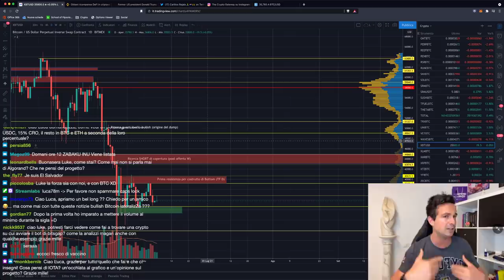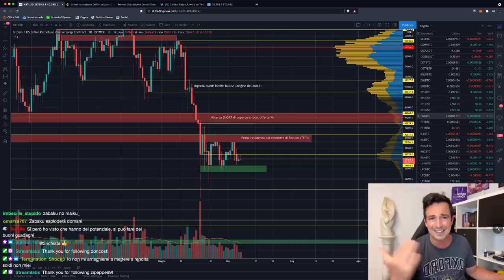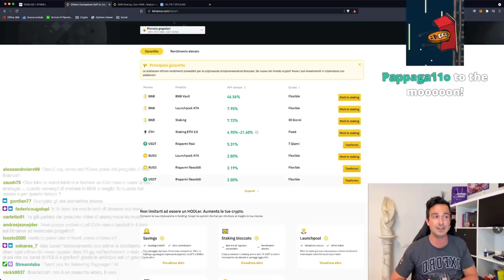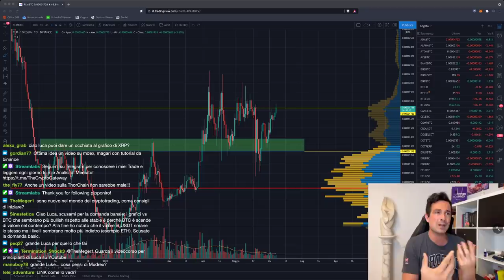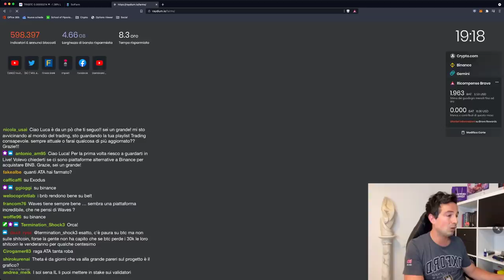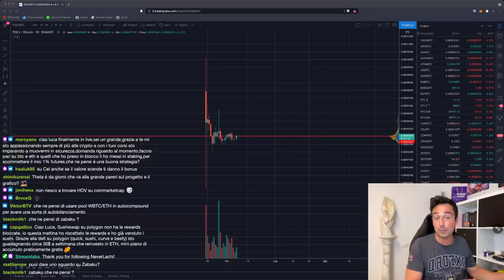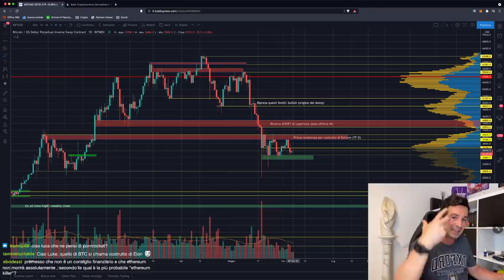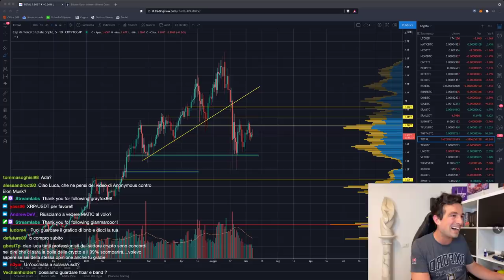BITCOIN: QUESTO CAMBIA TUTTO!! (esplosione in arrivo!) | ATTENZIONE a ETHEREUM!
Bitcoin, lato grafico, è estremamente compresso, il che rende sempre più vicina e potente il prossimo movimento. Lato fondamentale, la notizia di El Salvador è più importante di quanto pensi. Ecco perchè!

Argomenti trattati oggi:

00:00 Intro, saluti e quadro della situazione
00:30 Bitcoin valuta legale nell'El Salvador: conseguenze
09:50 Paraguay annuncia un progetto con Bitcoin e PayPal
12:30 Secondo Trump, Bitcoin è uno scam
13:55 Automata (ATA) listato su Binance: parliamone!
18:25 Staking COV su PrimeXBT
22:50 Analisi FLM/BTC
25:50 Differenza tra stocks reali e stock tokens
33:00 Analisi TRON
39:00 Analisi POLS/BTC
43:00 I layer 2 moriranno con ETH 2.0?
47:00 Analisi THETA e TFUEL
48:30 Analisi grafico Bitcoin, ETH/BTC, market cap totale